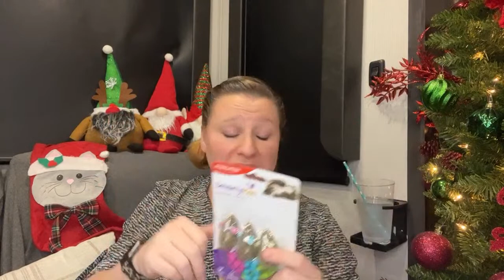What’s In My Cat’s Christmas Stocking This Year?